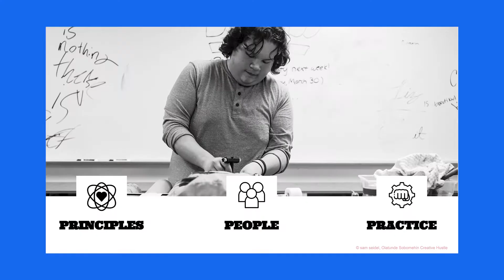Stanford d.school - Masters of Creativity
The Masters of Creativity series shows how folks from any walk of life can make their work more powerful, more meaningful and can deliver more breakthroughs in their domains, whatever that domain might be.

Hosted by Jeremy Utley and the Stanford d.school Executive Education team, the series showcases insights and actionable tools from years of leading innovation in organizations. Also expect to see special guests from across industries and professions to find out how you can accelerate along your journey to creative mastery.

Visit mastersofcreativity.stanford.edu to see past and upcoming events.